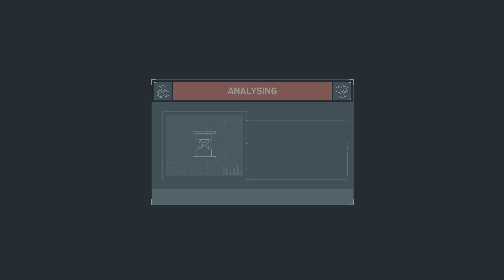Marvel's Spider-Man Remastered PS5 Part 2 Full Game - No Commentary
Marvel's Spider-Man Remastered Full Game

Played on Sony PS5